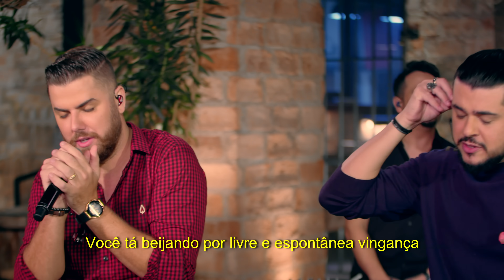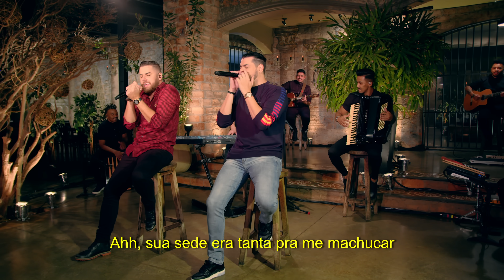Zé Neto e Cristiano - BATENDO O DENTE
Batendo o dente - Letra
Compositores: Philipe Pancadinha, Nudoze, Felipe Kef

Você tá beijando por livre e espontânea vingança
Só pra me atingir, atingiu.
Já me falou te amo,
E hoje me tratar como ninguém,
Eu mereço eu sei, por que foi eu que terminei.

Você tá vivendo, e eu detonando essa garrafa
Pisei na rua hoje só pra passar raiva,
Ali eu vi que eu perdi soluçando, voltei pra minha casa.

Ahh, sua sede era tanta pra me machucar
Que me esperou, te olhar.
Cê tava com água na boca pra me ver chorar.

Ahh, você usou sua língua pra me acertar, acertou! Tá contente.
Fingiu que o beijo era bom mesmo batendo dente. Ai ai ai

Produção Musical : Dudu Oliveira
Cajon : Caio Caliel
Bass : Bruno Dias
Violões Base : Rubens Yepes
Violões Base e Solos : Breno Magalhães
Violões base e solos : Henrique Garcia
Percussões : Dieferson Nascimento
Sanfona : Cleverson Moreira
Pianos : Dudu Oliveira
Video : Filmes like
Direção de vídeo : Itabagi Dibiase
Direção Geral : Genilson Farias
Mix e Master : Cláudio Abuchaim
Gravado : Fábrica Di Pizza - Goiânia